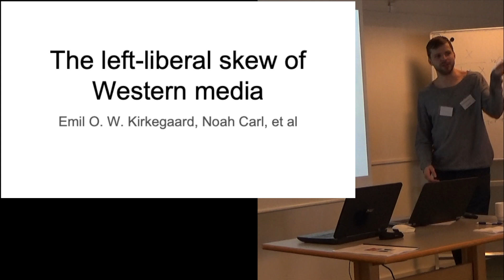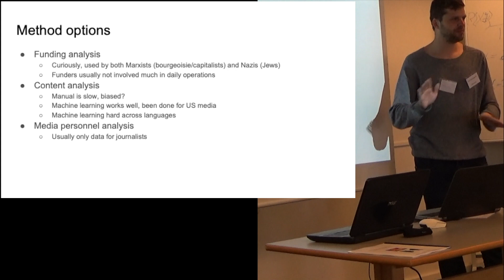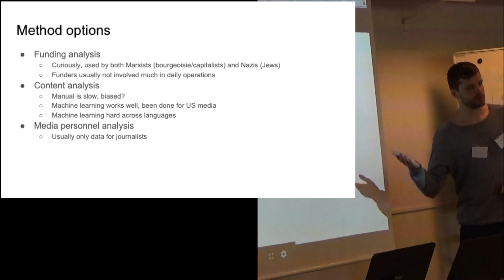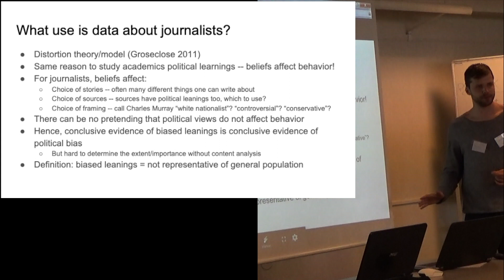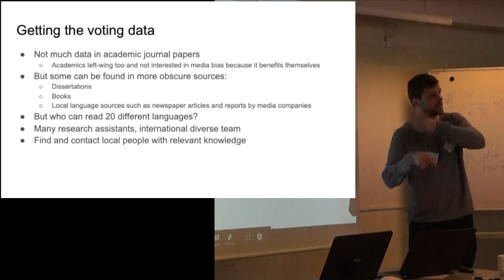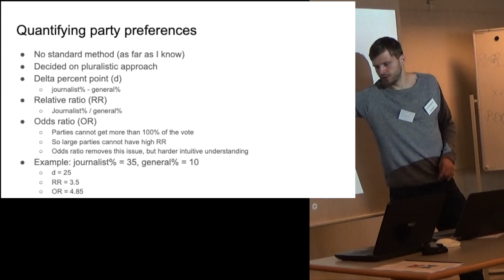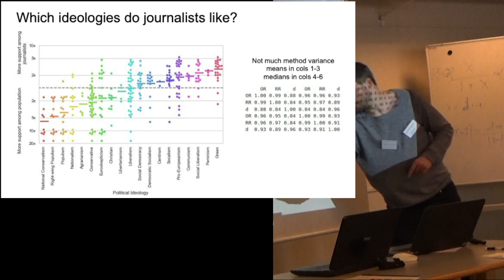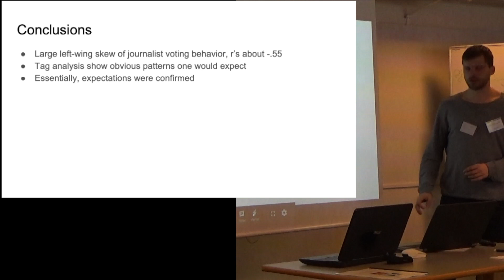The left-liberal skew of Western media (Emil O. W. Kirkegaard, LCI2018)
My talk at the 2018 London Conference on Intelligence in Skanderborg, Denmark

Paper:
Under preparation